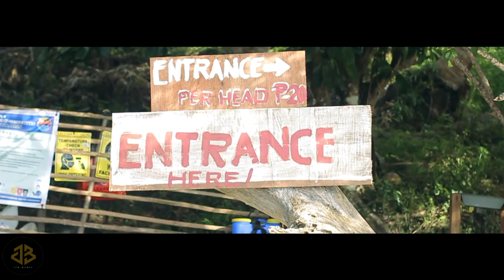DAMAK BEACH - SND Lanao del Norte |Cinematic Vlog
Here's my cinematic video! Please enjoy watching! Thank you
Please follow me on: